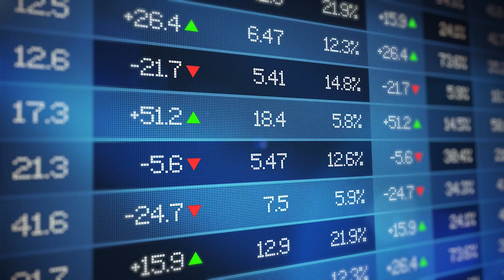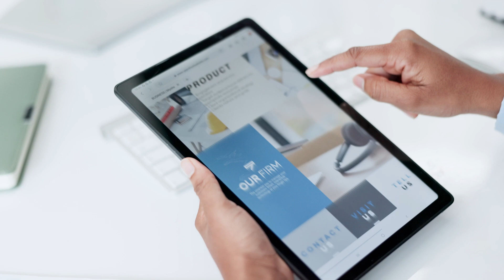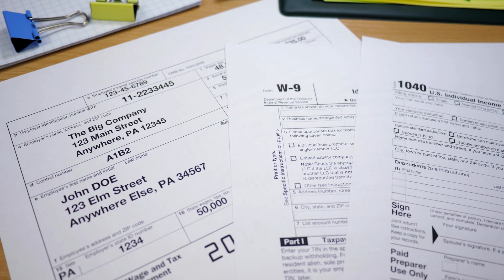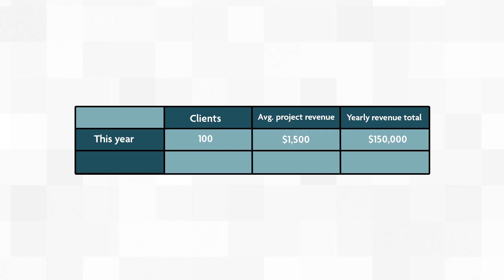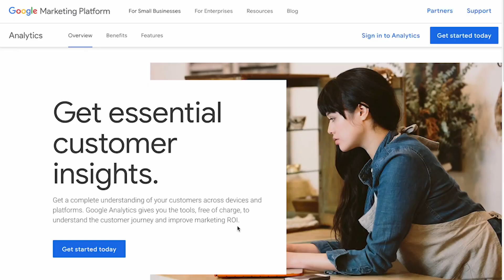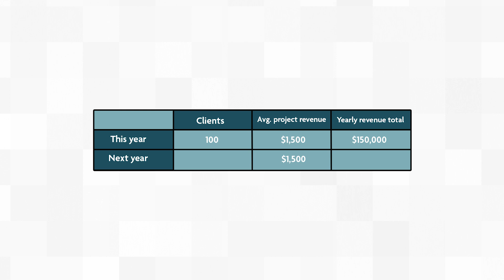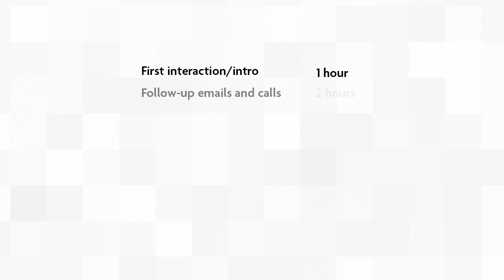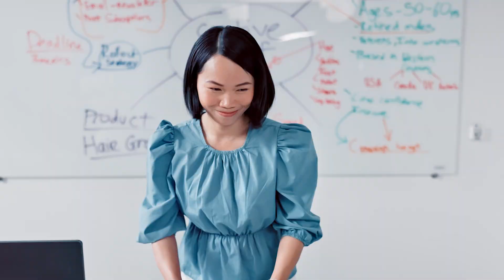3 Proven Ways to DOUBLE Revenue (Without Increasing Marketing)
🥋 Access my free 12-part course:
A lot of founders or would-be founders worry about inconsistent revenue. The thought of making $15k in a month but only $500 in another terrifies them, it sure as heck terrified me 😁

To move closer to a more predictable income every year, you need to increase sales.

New business owners like Jane and Ravi may think that doubling their revenue would require additional marketing spend, new services, or both, but there are other ways!

In this video, I examine three ways that you can double your revenue without investing more in marketing or new service development.

📈 Questions about your consulting or services business?

00:00 Intro
01:26 Project Revenue Model
03:26 Recurring Revenue Model
05:19 Churn Rate
07:04 Strategy 1
11:13 Strategy 2
12:51 Strategy 3